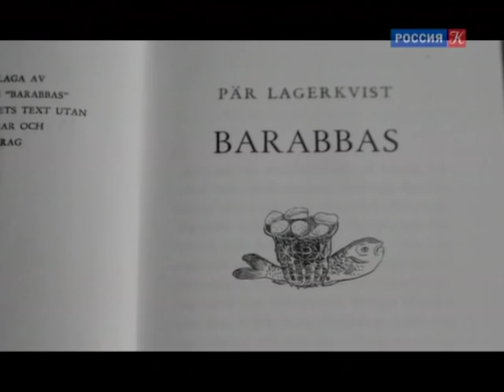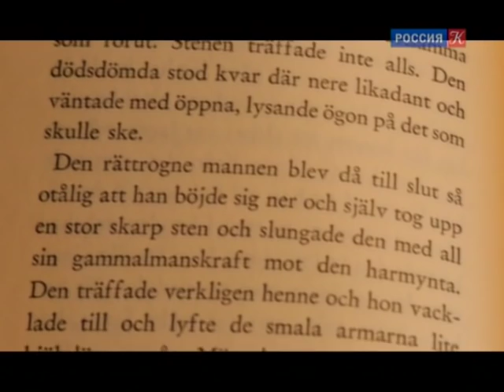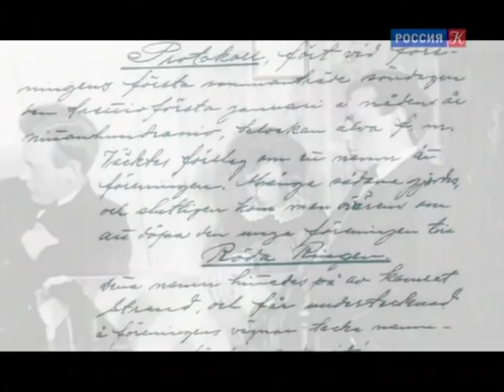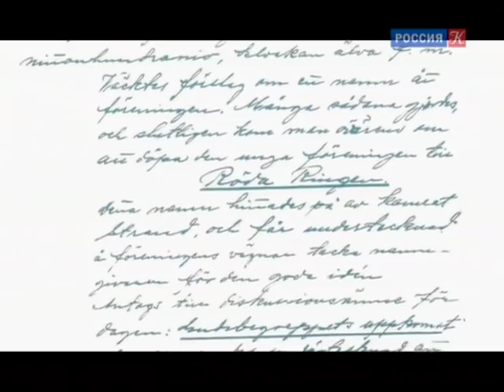Пер Лагерквист. "Варавва" / Библейский сюжет / Телеканал Культура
Библейский сюжет. Пер Лагерквист. "Варавва"

В самом начале XX века, по словам Осипа Мандельштама, европейцы оказались выброшенными из своих биографий. Традиция, религия, простая ясная жизнь сменилась одиночеством индивида в опустевшем враждебном мире. Этот раскол между своим и предыдущими поколениями Пер Лагерквист остро чувствовал всю жизнь. Вопросы поиска веры, Бога станут для него главными в творчестве.